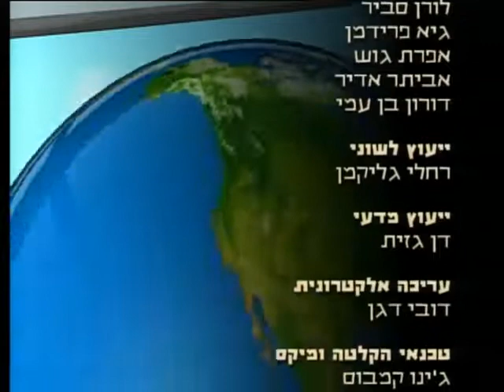היה היה כדור הארץ - פרק 17 - האקלים ג' השפעות - דיבוב עברי - 2009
הסדרה המעולה! הזאת מבית "היה היה" מלמדת אותנו על הכוכב שלנו באמצעות אנימציה והומור !
הסדרה מתמודדת עם הבעיות האקולוגיות הבוערות ביותר המעסיקות את העולם כולו:
התחממות כדור הארץ והמסת הקרחונים, יערות הגשם וסכנת ההכחדה, זיהום הים, מחזור, אנרגיות חדשות ועוד...
הגיעה הזמן להגביר את המודעות למפגעים שמזיקים לכדור הארץ המופלא שלנו
ולהפנות את כל תשומת הלב לכל מה שביכולתנו לעשות כדי להגן עליו.

הסדרה שודרה לראשונה בצרפת בערוץ FR3 ב-22 בדצמבר 2008
בישראל הסדרה שודרה לראשונה בדיבוב לעברית בערוץ לוגי.
יוצר הסדרה: אלברט ברילה
מומלץ מאוד !!!

רשימת כל הפרקים:

1. שומרי הכוכב
2. האקלים א': הצפון הרחוק
3. מים בהודו
4. מים בסאהל
5. יער האמזונס
6. תשישות האנרגיות
7. סחר הוגן
8. האוקיינוסים בסכנה
9. מערכות אקולוגיות
10. מי העולם
11. עוני
12. יערות העולם
13. דיג יתר
14. האקלים ב': מקורות
15. חקלאות
16. המגוון הביולוגי
17. האקלים ג': השפעות
18. מיחזור
19. נשות העולם
20. עבודת ילדים
21. אנרגיות חדשות
22. הבית והעיר
23. האקלים ד': פתרונות
24. ילדים: בריאות וחינוך
25. טכנולוגיות
26. מחר

בברכה,
אבי עמיצור.